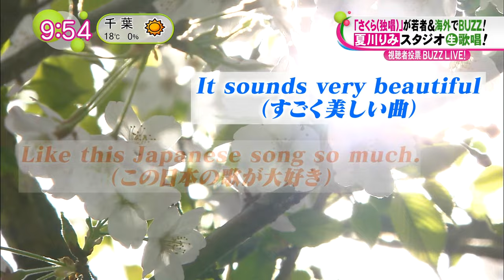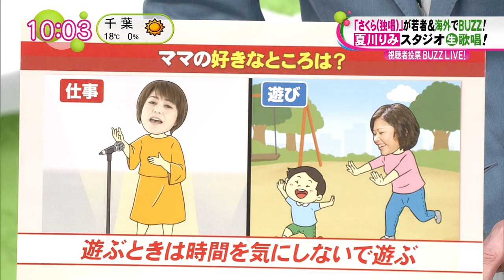BUZZ LIVE!【世界でバズる夏川りみ生歌唱】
放送日：2021年4月26日（月）
2:24～「さくら(独唱)」　　14:40～「未来へ」

2:24～ Rimi Natsukawa “SAKURA”　STUDIO LIVE　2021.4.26